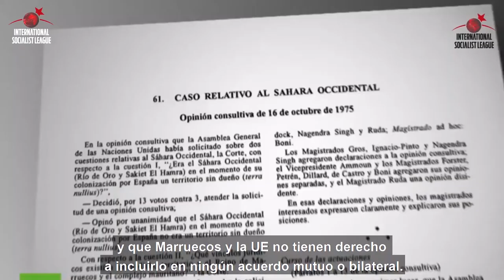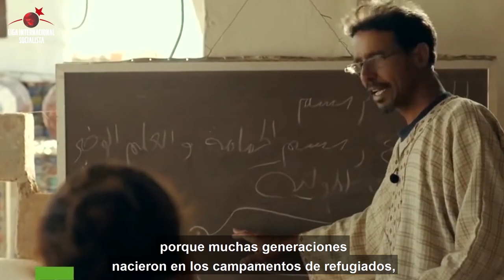Entrevista con Hamdi Omar Youbali de la Unión de juventudes Saharauis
Compartimos la entrevista realizada por nuestro compañero Alejandro Bodart a Hamdi Omar Youbali de la Unión de juventudes Saharauis desde los campos de refugiados saharauis en Argelia.